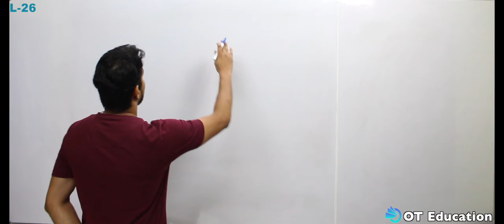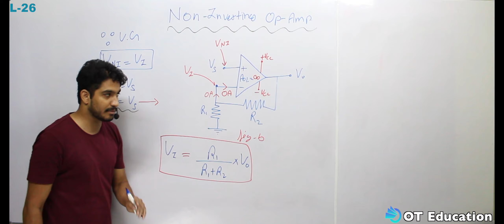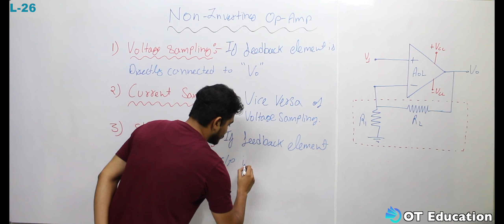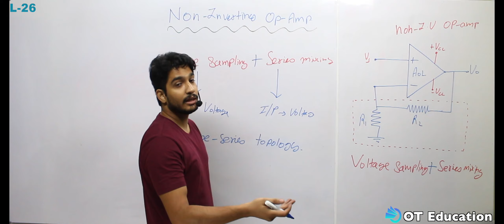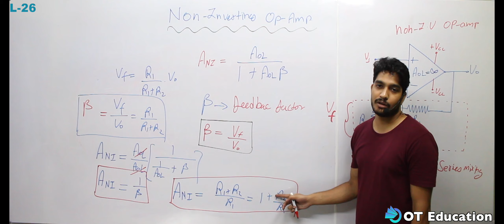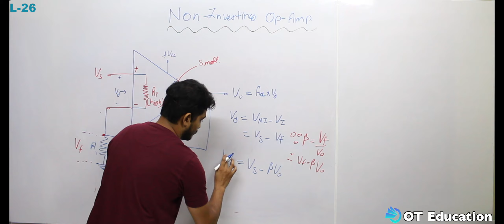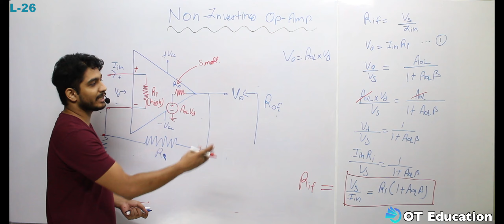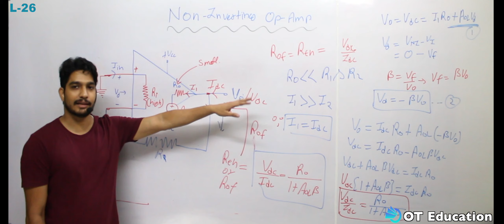Lecture -26 | Ideal and Practical Non Inverting Op Amp| Op Amp Part 3| Analog Electronics | GATE/ESE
About Myself :-
B.tech:- electrical and electronics
M.tech:- power system
Network managed expert in Chegg India for Electrical Engineering Branch

this lecture explains the concept of ideal and practical non inverting op amp with detailed example and numerical for better conceptual clarity.

this channel provides the lectures and educational content for GATE, ESE aspirants and  engineering students and give them  an online mode of preparation for competitive exams. our wish is to proved best quality content to help those students who can't afford the heavy fees of couching institutes these day although the content is free for all the student searching for best online lectures.

check out other lectures

Previous Year Question On Clamper, Peak detector & voltage multiplier:-